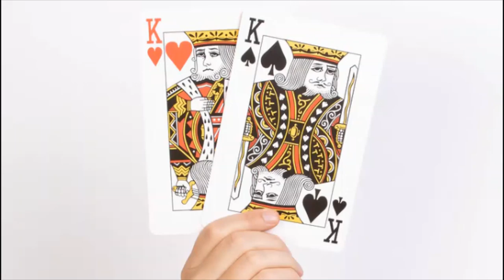Das Kranke Königreich - ein Märchen der Heile Welt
Für alle Kinder die sich wieder eine Heile Welt wünschten.